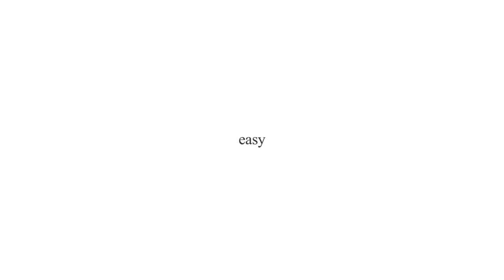Rhythm Typography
Hello! This trendy rhythmic intro perfect for sport or commercial product promos, any dynamic openers or trailers. Project features:

After Effects 5.5 and above

User-friendly project structure

Duration – 00:21

Color Control

1 media background instead solid background available